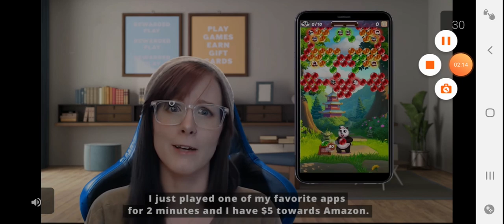Angry Birds Epic Ep6